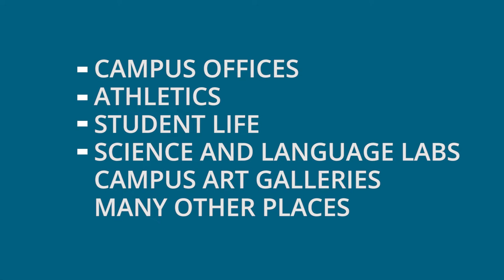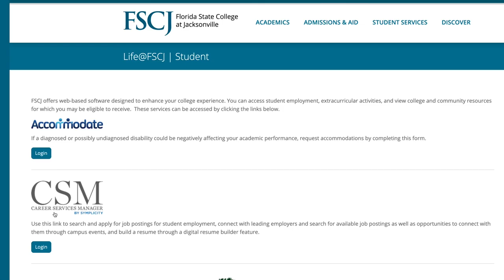Student Employment at FSCJ